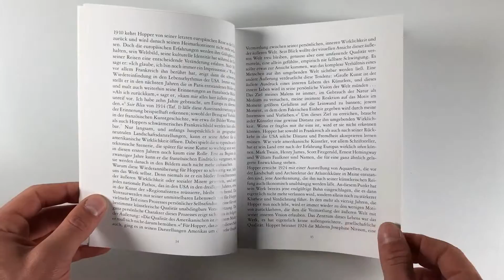Edward Hopper - Die Meisterwerke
Eine melancholische Grundstimmung durchzieht das Werk von Edward Hopper (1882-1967), des ersten grossen Amerikaners in der Weltgeschichte der Malerei. Das Leitmotiv seiner Gemälde ist die Einsamkeit des Individuums in den Städten und Weiten Amerikas.